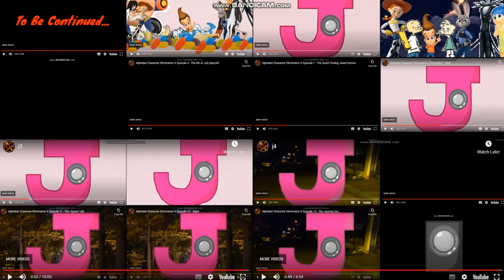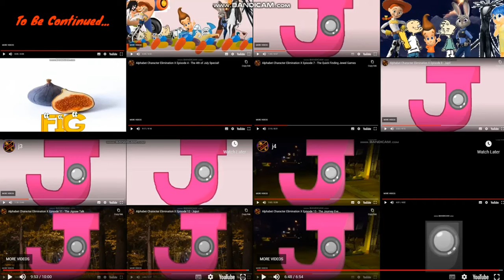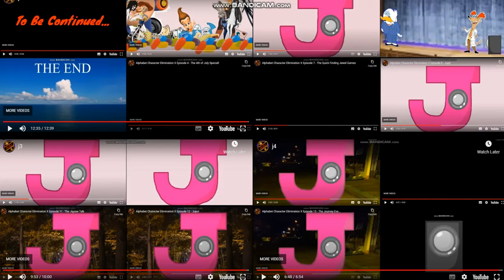Alphabet Character Elimination Season 10 Episodes Superparison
well. since 10 seasons are complete.

s10 ep16 IS FIXED.